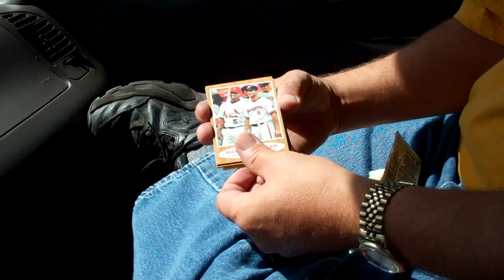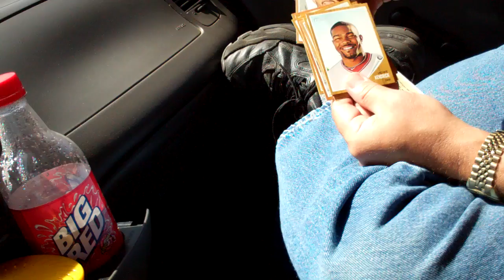2011 Topps Heritage Baseball Hot pack and hot rack.MP4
A Pack of 2011 Heritage and a rack of 2011 Heritage Baseball.